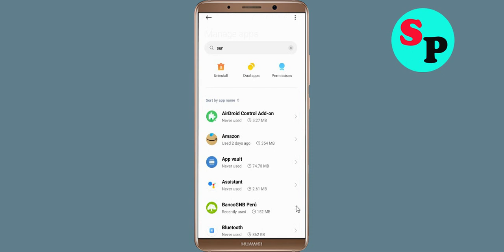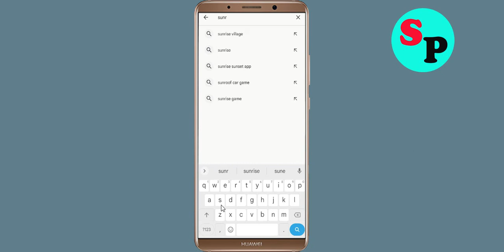Fix Unfortunately Sunrise Village App Has Stopped Issue in Android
Fix Unfortunately Sunrise Village App Has Stopped Issue in Android mobile phone

In this video, i will show you how to Fix Unfortunately Sunrise Village App Has Stopped Issue in Android || Fix Sunrise Village App Not Open Problem Android. If you are facing same problem in your android mobile phone it will help you a lot.

e). Scroll to and tap Sunrise Village App
g). Tap Clear data button, then Sunrise Village App.

h). Tap Uninstall Sunrise Village App, then Sunrise Village App.